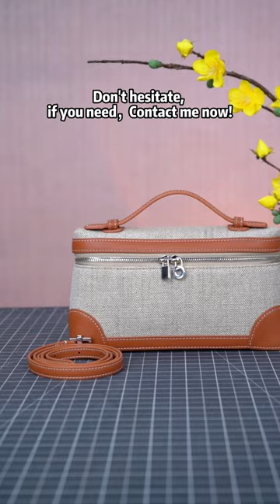Mini size ccrossbody bag in canvas and leather, do you like it?🥰🥰🥰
* Not on website, pls email or message me.

WhatsApp in profile.